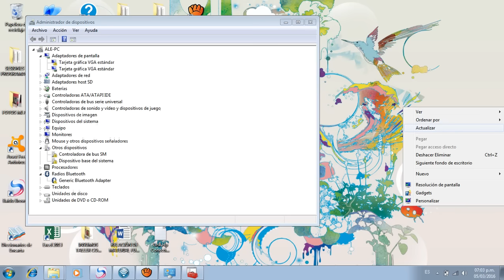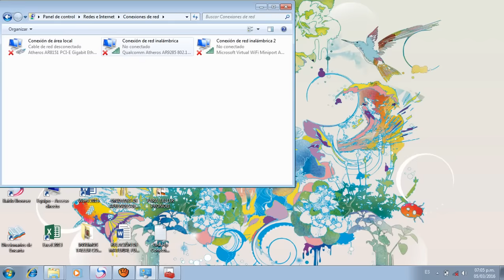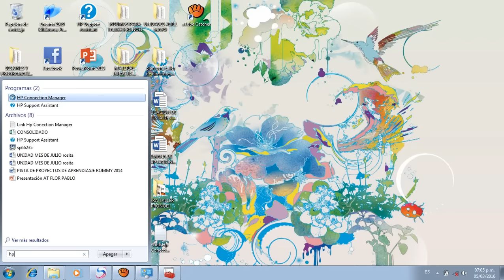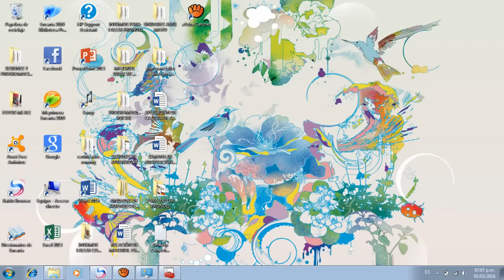Como solucionar la conexion de WIFI Laptop´s HP Funciona 100% | Will Network